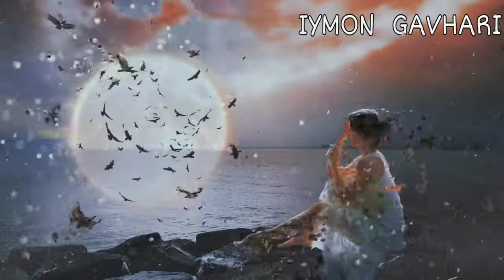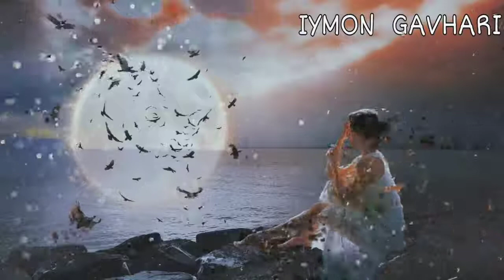КИЗ ФАРЗАНДИ БОР ОТА ОНАЛАР ЭШИТСИН Нуриддин домла 2022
КИЗ ФАРЗАНДИ БОР ОТА ОНАЛАР ЭШИТСИН Нуриддин домла # ISHMUHAMMAD TV Каналимизга обуна булингзлар азиз ватандошлар#